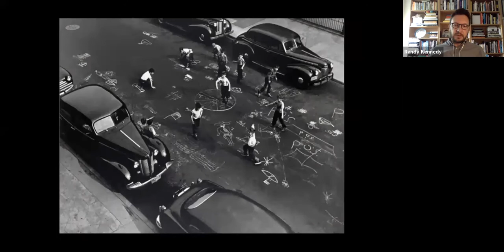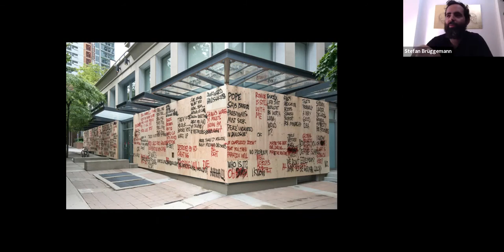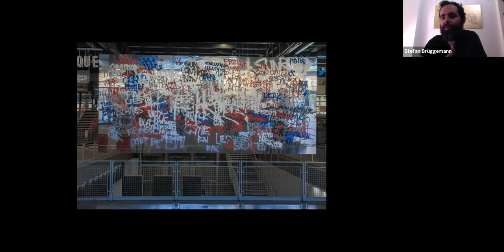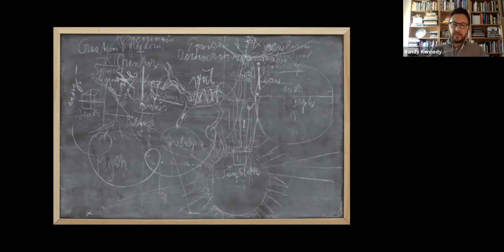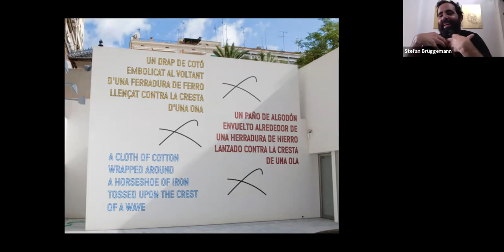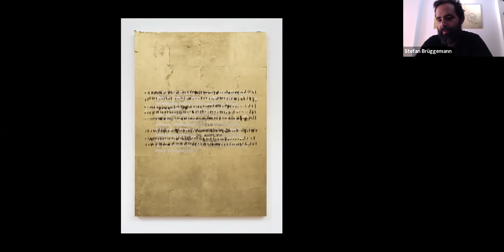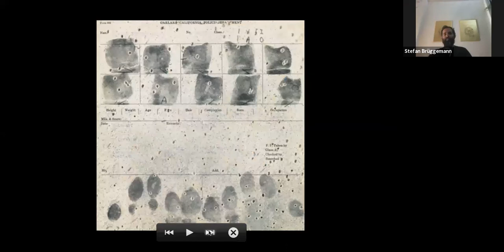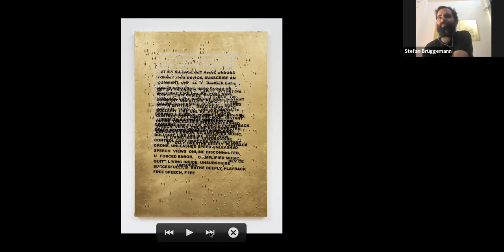Stefan Brüggemann in conversation with Randy Kennedy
Stefan Brüggemann and Randy Kennedy, Hauser & Wirth’s Director of Special Projects and editor of Ursula magazine, discuss the artist’s recent body of gold-leaf works made during the lockdown in 2020, currently on view at Hauser & Wirth St Moritz.

The works evolved from Brüggemann’s existing Text Pieces. These laconic texts employ language that we regularly encounter in our accelerated digital lives. Presented as shortened modern poems, Brüggemann offers a caustic perspective on modernity and the digital age—the staccato rhythms of these sloganistic lines mirroring the relentlessness of newsfeed culture. Brüggemann’s choice of words force us to reflect on our online existence of scrolling and constant consumption, jolting us out of our collective reverie.

Stefan Brüggemann was born in 1975 in Mexico City, and lives and works in Mexico City and London. Spanning —and sometimes combining—sculpture, video and painting, Stefan Brüggemann’s work deploys text in conceptual installations rich with acerbic social critique.

Randy Kennedy has been the gallery’s Director of Special Projects and editor of Ursula magazine since 2018. He was a reporter at The New York Times for 23 years, more than half of those writing about the art world.